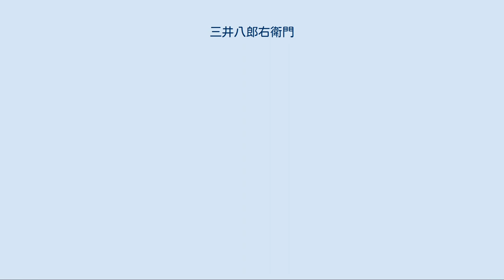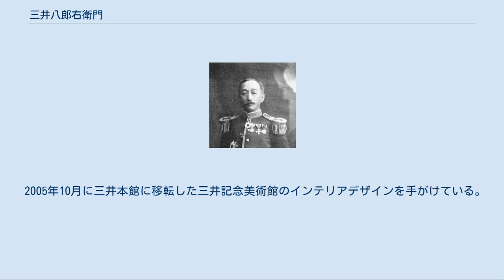三井八郎右衛門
三井 八郎右衞門（みつい はちろうえもん）は三井家総領家である北家の当主が代々名乗った名前。
 三井 高平（みつい たかひら、承応2年4月27日（1653年5月24日） - 元文2年閏11月27日（1738年1月17日））は三井家初代当主。
三井高利の長男。
 三井 高富（みつい たかとみ、承応3年（1654年） - 宝永6年6月5日（1709年6月12日））は三井家2代当主。
三井高利の次男。
子孫は伊皿子家と称する。
 三井 高房（みつい たかふさ、天和4年1月1日（1684年2月16日 - 寛延元年10月17日（1748年11月7日））は三井家3代目当主。
高平の長男。
 三井 高方（みつい たかかた）は、高利の三男・高治を初代とする新町家の2代目で、高治の長男にあたる。
歴代には数えられていないが、1734年に3代・高房が隠居した際、後継者の高美が若かったために八郎右衛門の称号を譲り受けた。
 三井 高美（みつい たかよし）は三井家4代目当主。
（1715年(正徳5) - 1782年(天明2)）。
幼名は万蔵。
1733年に勘右衛門を名乗り、翌年父の剃髪とともに、北家を継承、1736年には新八と改名、1738年には京都為替店名前である三郎助を継承、1741年に新町家の高方の死亡を受けて八郎右衛門を継承する。
ところが、美術品などの蒐集や西教寺への多額の寄進などによって大元方から多額の借財を抱え、当時健在であった高房の意向で1747年に八郎右衛門の名を実弟である新町家の新弥へ譲らされる。
1750年、次男の高清に北家を譲って出家するが、その後も浪費は収まらず、1756年（宝暦6年）8月には一族からの銀1200貫目を手切金として一族からの離脱を表明する。
だが、それでも、秘かに大元方からの借財を重ねていたことが発覚、同年閏11月13日後を継いだ高清（当時は新八）よりの申し入れで一族からの義絶・追放が決定され、同月27日には一族・手代83名の同意を得て義絶を決定する申渡印形帳が出されることになった。
 三井 高弥（みつい たかひさ）は、三井家3代目当主・高房の三男で実子に先立たれた高方の養子として新町家の3代目を継ぐ。
歴代には数えられていないが、1747年に実兄である4代目高美が八郎右衛門の返上を迫られたため、一時的に八郎右衛門を継承している。
 三井 高清（みつい たかきよ）は三井家5代目当主。
高美の次男。
 三井 高祐（みつい たかすけ）は三井家6代目当主。
高清の長男。
 三井 高就（みつい たかなり）は三井家7代目当主。
高祐の長男。
 三井高福 三井 高福（みつい たかよし、文化5年9月26日（1808年11月14日） - 明治18年（1885年）12月20日）は、幕末・明治初期の実業家。
三井家の8代目当主。
四男・三井高弘は三井物産社長、五男・三井高保は三井銀行社長、九男三井高尚は三井物産社主。
 幕末維新の際には、幕府と朝廷の間を巧みに動きまわり、三井財閥の基礎を固めた。
1859年（安政6年）外国奉行所御金御用達を務め、明治になって政府の銀行行政の実際面で活躍。
第一国立銀行・三井銀行を創立。
三井物産も設立した。
 三井 高朗（みつい たかあき、天保8年（1837年） - 明治27年（1894年）2月8日）は三井家9代当主。
 三井高棟 三井 高棟（みつい たかみね、安政4年1月14日（1857年2月8日） - 昭和23年（1948年）2月9日）は、三井家10代当主。
趣味人として知られ、1906年には、麻布区今井町（現東京都港区六本木）に大邸宅の「今井町邸」を建設。
約1万3,500坪の敷地内には能舞台や庭園、テニスコートなどが設けられたほか、後に国宝となる茶室「如庵」が移築された。
1922年には宮内庁からの依頼で英国皇太子を迎え、晩餐会や能観賞などで皇太子一行を接待した。
1933年に高棟の隠居に伴い今井町邸は嗣子である第11代当主の高公へと受け継がれたが、1945年、戦災で焼失した。
 三井 高公（みつい たかきみ、明治28年（1895年）8月3日 - 平成4年（1992年）11月13日）は三井家11代当主。
 敗戦後の財閥解体で三井系各社への支配権を失った後は、父・高棟が創設した幼稚園、若葉会幼稚園を終生にわたって経営した。
また、東京都港区西麻布（旧・麻布笄町）にあった総領家三井八郎右衛門高公邸（1952年築）は、東京都小金井市にある江...